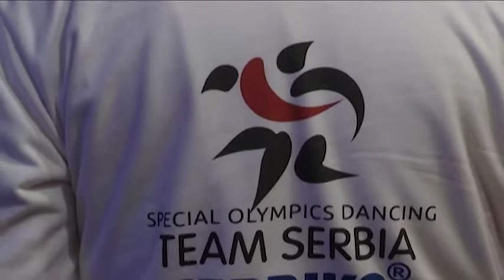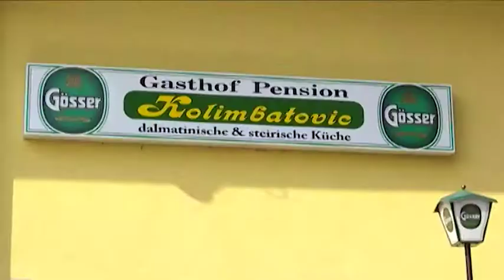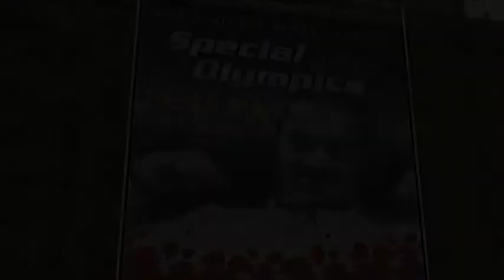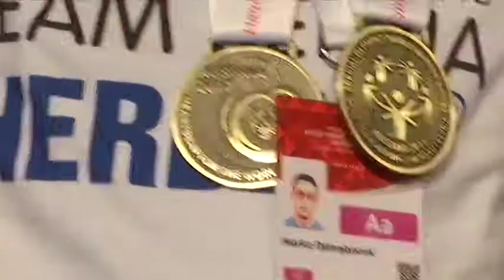Serbian Olympic Journeu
THE WINTER SPECIAL OLYMPICS Dancing (Demonstration Event) 2017, Graz , Austria.
The Olympic journey was Inclusion story fro Serbia  that using polka-dance we took dancers through the  stations of: Belgrade, Zagreb, Ljubljana, Austria and Graz, all the way to the Special Olympics.
Special needs dancers:                    Dancers without disabilities:
1.Tara Samac   1.Jelena Samac (mother of Tara Samac)
2.Damnjanovic Marko  2.Sanja Adzic  (supporter)
3.Vukobratovic Ratko  3.Paunovic Zoran (father of Jana Paunovic)
4.Ruzica Ademi   4.Stefan Kastratovic (supporter)
5.Sanja Damnjanovic  5.Milena Damnjanovic (mother of Marko Damnjanovic)
6.Rabrenovic Jovanka
7.Milica Danilovic